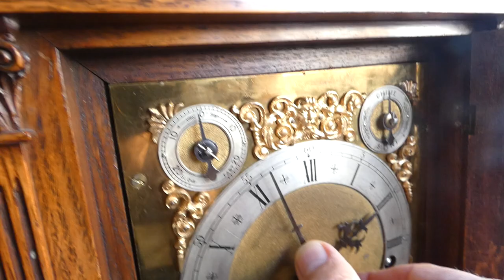29011- Winterhalder & Hofmeier-ebay shabcom